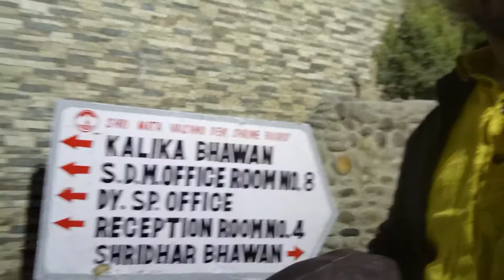vaishno devi vip darshan vicky lalit md dipanshu